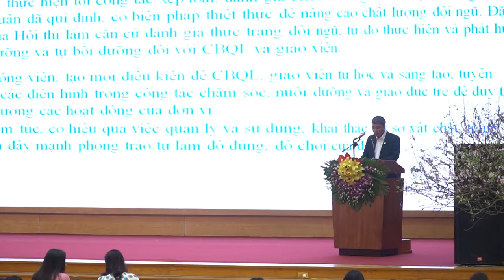Tổng kết cuộc thi Giáo viên Mầm non dạy giỏi cấp Thị xã | Năm học 2018-2019